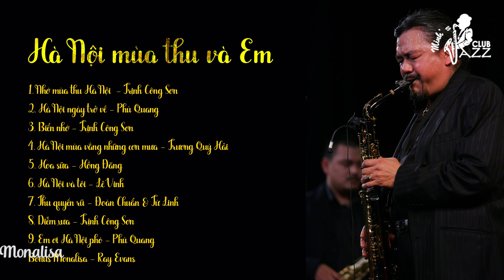Hanoi Autumn and you (Hà Nội mùa thu và em) | Relaxing Jazz Music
Quyen Van Minh' Official Channel is a channel introducing jazz music best songs, performances, CDs, live jazz music  of Vietnamese jazz legend Quyen Van Minh and his band.
Hanoi, Autumn and you | Hà Nội mùa thu và em
01. Nhớ mùa thu Hà Nội - Trịnh Công Sơn
02. Hà Nội ngày trở về - Phú Quang
03. Biển nhớ - Trịnh Công Sơn
04. Hà Nội mùa vắng những cơn mưa - Trương Quý Hải
05. Hoa sữa - Hồng Đăng
06. Hà Nội và tôi - Lê Vinh
07. Thu quyến rũ - Đoàn Chuẩn & Từ Linh
08. Diễm xưa - Trịnh Công Sơn
09. Em ơi Hà Nội phố - Phú Quang
10. Monalisa - Ray Evans (bonus track)
► Binh Minh Jazz Club: Live music every night, 9PM - 23PM
     01 Trang Tien, Hoan Kiem, Ha Noi (behind the Opera House Hanoi)